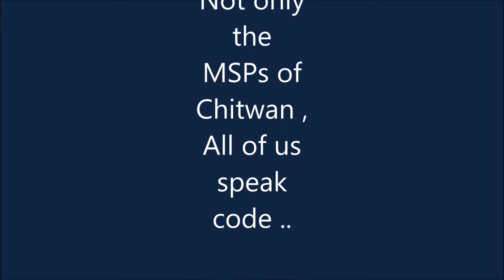WeSpeakCode from Chitwan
MSPs from Chitwan give their reasons why